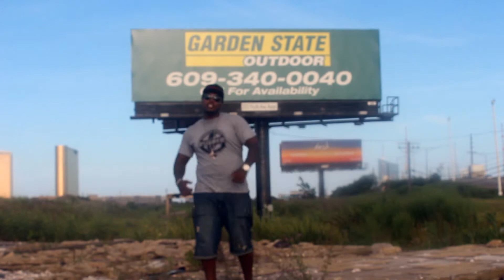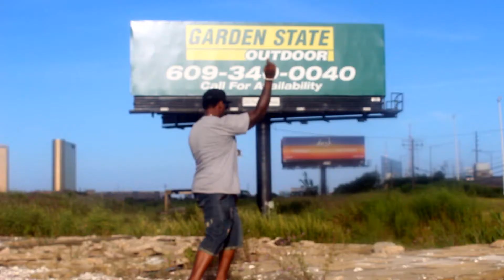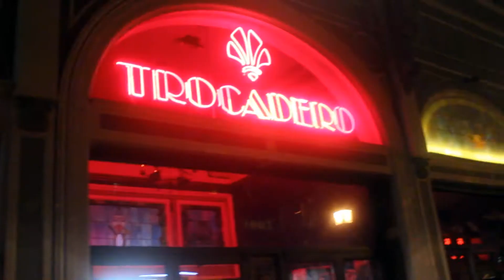AC Garden State Pusher We Stackin